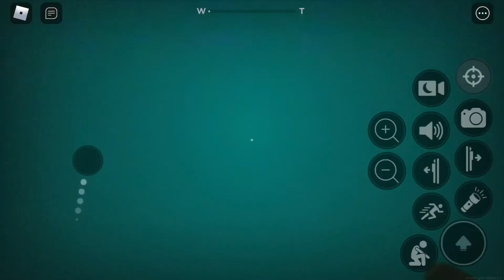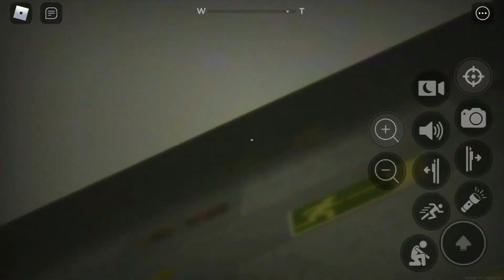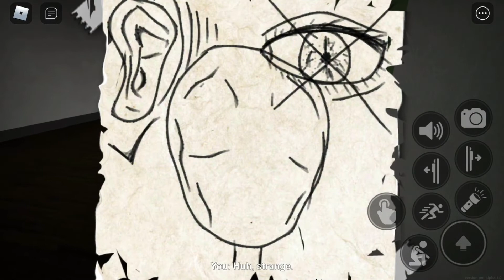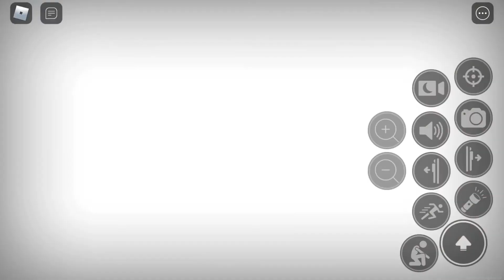Apeirophobia (Part 1)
Shoutout to:

Alpha for making the Thumbnail!